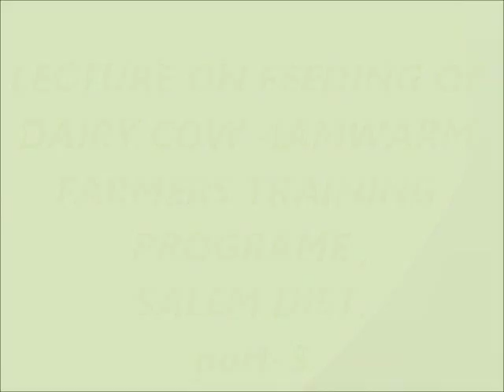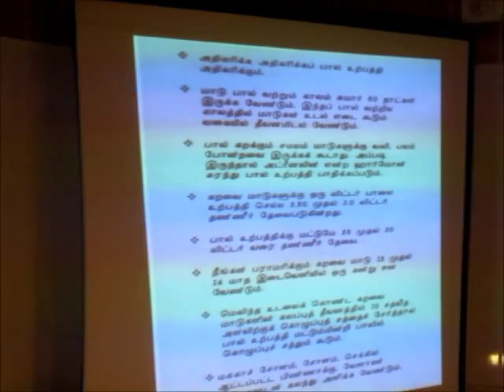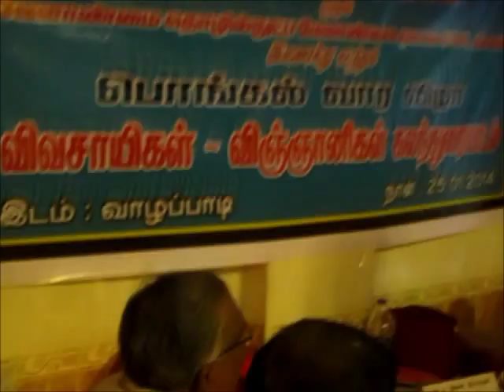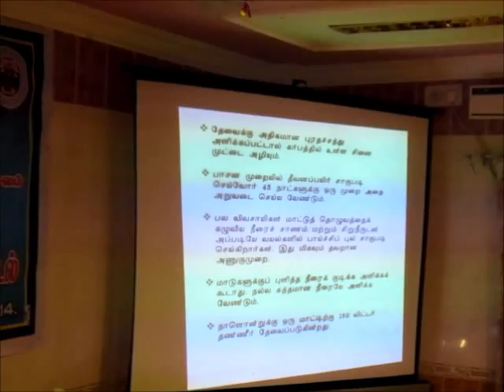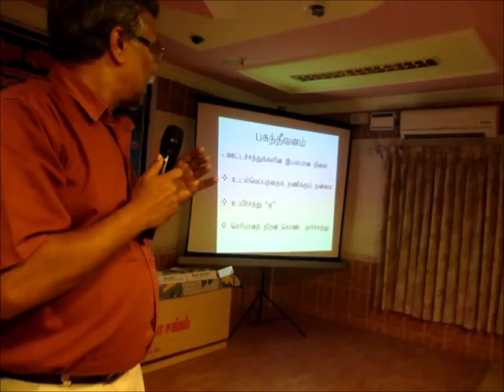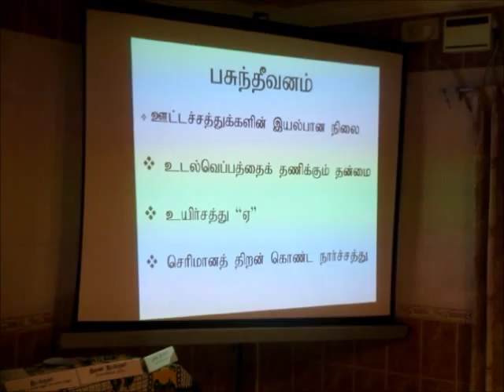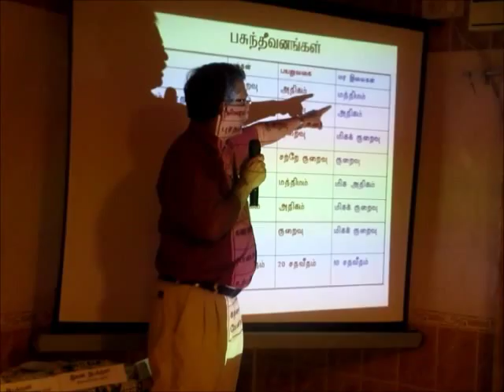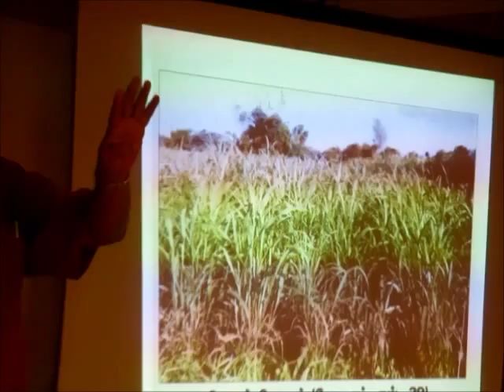Lecture on feeding of dairy cow part 3